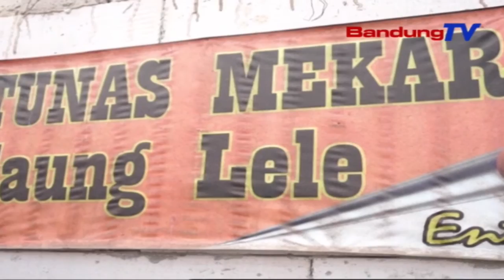Erlin Suharliah Serap Aspirasi Kelompok Ternak Ikan Tunas Mekar Desa Sekarwangi KBB| SBR | BANDUNGTV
SBR | BANDUNGTV | KRISANTI | Ditengah pandemi yang berdampak pada perekonomian, telah mendorong masyarakat agar tetap bertahan. Salah satu upaya yakni dengan budidaya ikan lele. Budidaya ikan lele tersebut, diharapkan dapat menjaga kestabilan finansial, serta ketahanan pangan. Anggota DPRD Provinsi Jawa Barat pun, mengapresiasi serta menampung aspirasi kelompok ternak ikan tersebut.